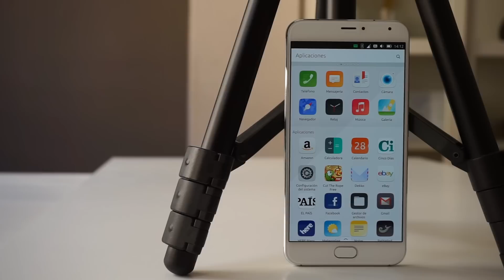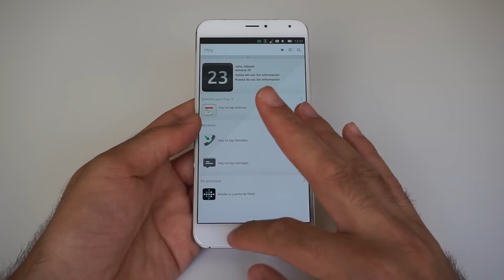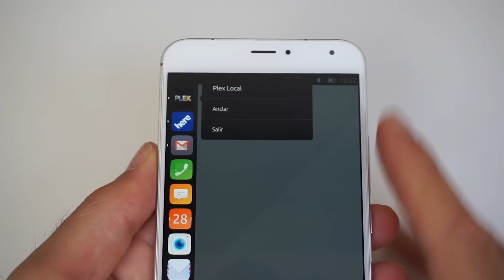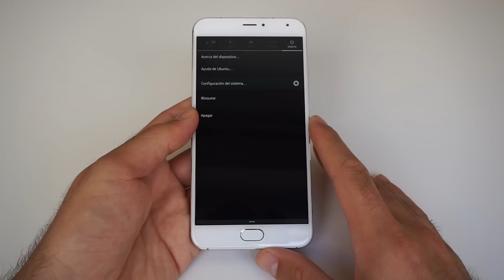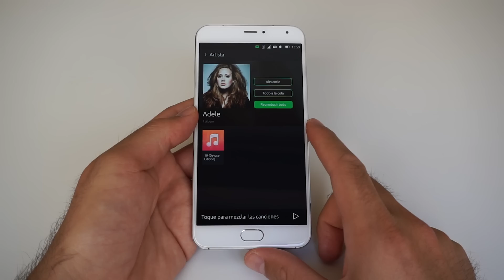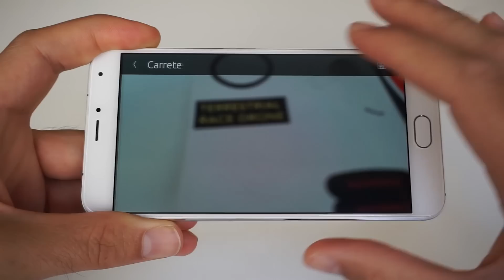Ubuntu para Smartphones con el Meizu Pro 5 | en español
¿Crees que Ubuntu para Smartphones sería un sistema operativo hecho para ti? Lo he probado con un Meizu Pro 5 y me ha quedado bastante claro que hay muchos frentes en los que mejorar para estar a la altura de Android e IOS, e incluso para alcanzar a BlackBerry 10 y Windows 10 Mobile.

Ubuntu for Phones tiene un importante "lag" en aplicaciones y juegos, es excesivamente minimalista en cuanto a aplicaciones de cámara y no termina de ir fluido a pesar de las prestaciones técnicas del Meizu Pro 5 evaluado.

¿Qué otra cosa no me ha gustado de Ubuntu? El que no haya aplicaciones nativas básicas como la de Twitter o Facebook, servicios a los que nos deberemos conectar como páginas web móvil.

Por otro lado, hay cosas interesantes tales como los accesos directos a configuraciones, las ideas de los "scopes", o la buena gestión de energía que parece tener Ubuntu. Es posible que si se diera un mayor impulso, el sistema operativo de Canonical ganaría en fuerza.

Por cierto, es un fallo no tener la aplicación de Whatsapp o de Instagram, básicas para una enorme mayoría de usuarios en la comunicación con su entorno.

¿Quieres echar un vistazo a las reviews en español de los últimos Smartphones del mercado?